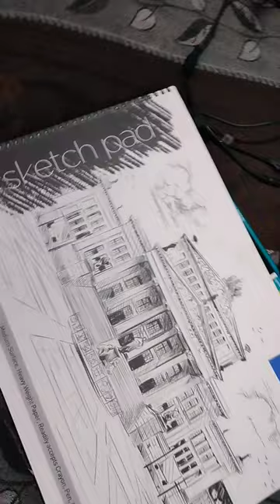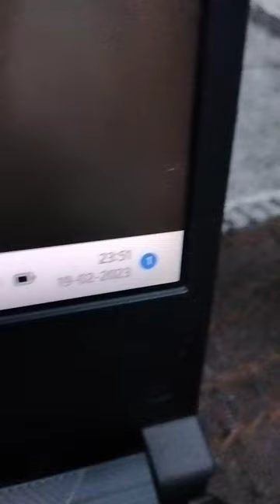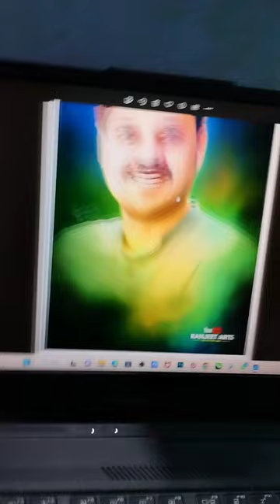cg स्टार पद्मश्री Anuj Sharma oil painting & sketch painting Ranjeet arts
Anuj Sharma pamgarh
Chaitanya College pamgarh
padmashree Anuj Sharma
Anushka Sharma painting
Anuj Sharma painting